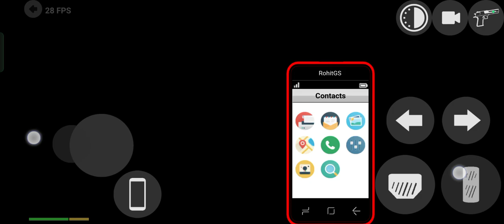Indian bike driving 3d game play